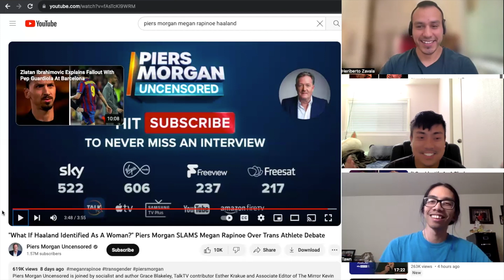Piers Morgan SLAMS Megan Rapinoe Over Trans Athlete Debate | A&H Reacts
Welcome to A&H Reactions!

We hope you enjoy our reaction to Piers Morgan debating with Megan Rapinoe over trans athlete.

1)This video has no negative impact on the original works (It would actually be positive for them)
2)We also add our perspectives and constructive feedback as much as possible to make the original video more appealing to the viewer.
3)We include the link to the original video, which can help them get more views and subs on their channel

Our understanding is that it is in correlation to Fair Right Use, however, given that it is open to interpretation if any owners of the content would like us to remove the video, we have no problem with that and will do so as fast as possible.

Let us know what other content you want us to react or break down.